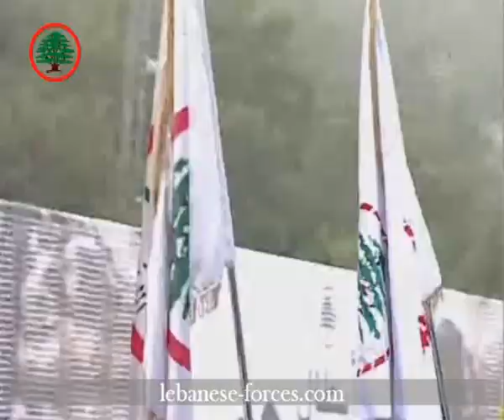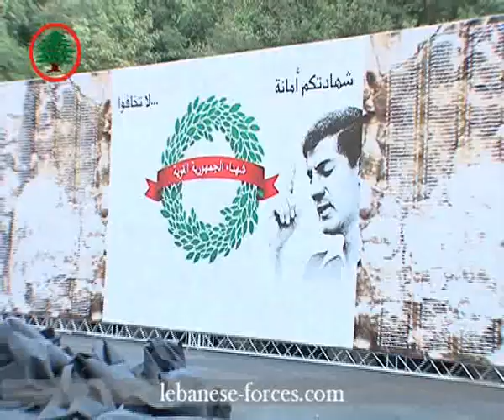نحنا والشهدا . . . بـ صخر معراب